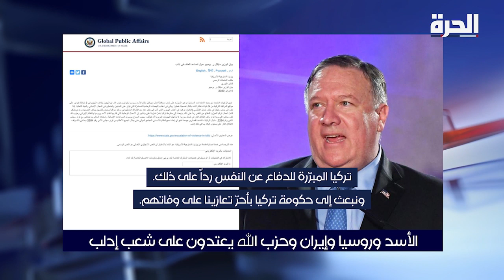بين واشنطن وتركيا: "أهدافٌ جيو-استراتيجية وثيقة"